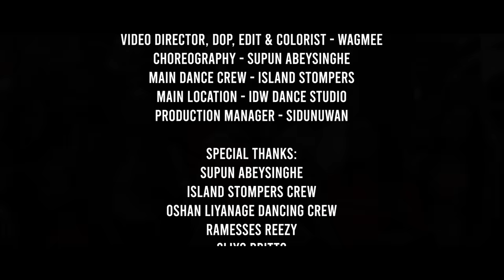Apzi - Hollanne Na Ft. Smokio & Adeesha Beats ( Official Music Video )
Artists  - Apzi X @KevinSmokio
Lyrics - Apzi X Smokio
Producer - Adeesha Beats
Mix & Master - @AdiOnTheBeat  @ Zee Major Studio
Video Director, DOP, Edit & Colorist - @Wagmee
Choreography - Supun Abeysinghe
Main Dance Crew - Island Stompers
Main Location - IDW Dance Studio
Production Manager - Sidunuwan

Special Thanks:
Supun Abeysinghe
Island Stompers Crew
Oshan Liyanage Dancing Crew
Ramesses Reezy
Cliyo Britto
VINU
Isuu Rathnayake
Dana

A PRODUCT OF ZEE MAJOR STUDIO X WAGMEE PRODUCTION